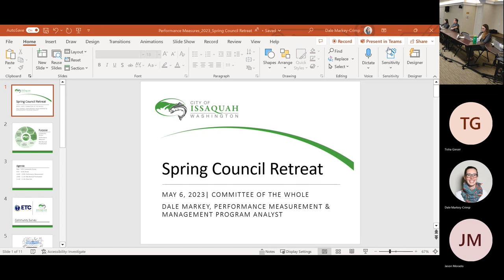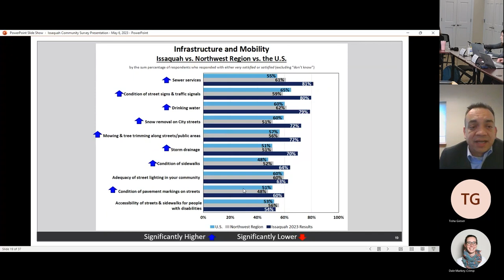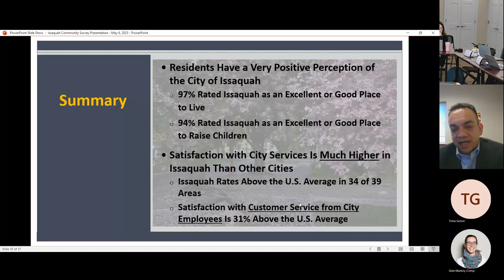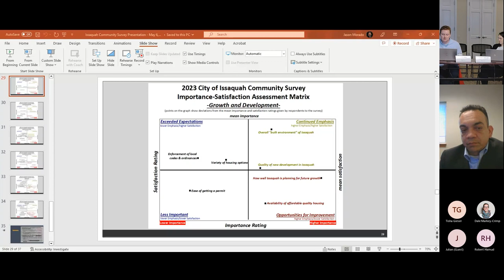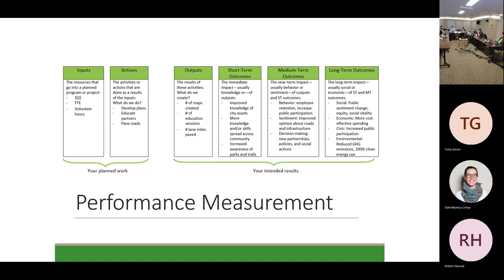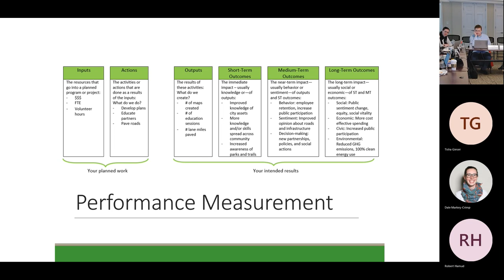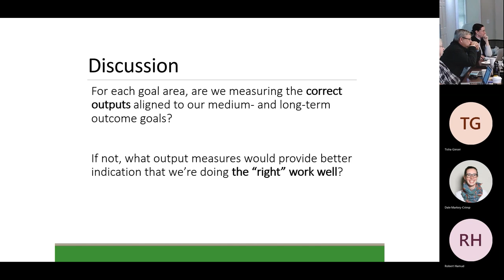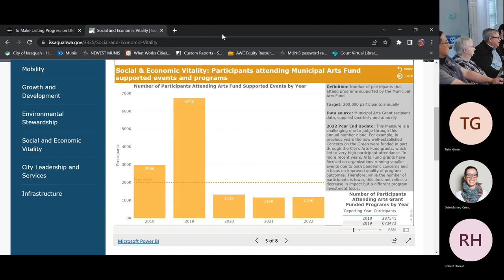Issaquah City Council Committee of the Whole Special Meeting - May 6, 2023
CITY COUNCIL RETREAT
Part 1: Community Survey, Performance Measurements & Budget Prioritization
0:00:15 - a) Public Comment
0:06:55 - b) Welcome & Framing
0:10:05 - c) Community Survey Presentation and Q&A
0:53:45 - d) Performance Measurement - Presentation & Discussion on 2022 Performance
1:28:55 - e) Mid-Biennium Prioritization Discussion
2:04:00 - f) Next Steps & Closing